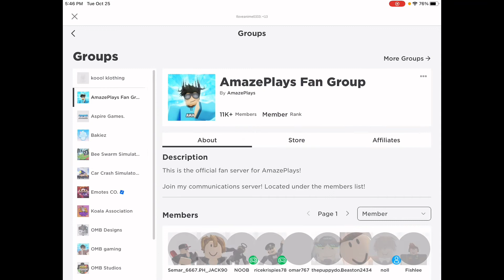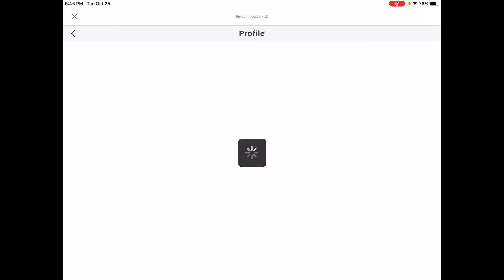Roblox ball game